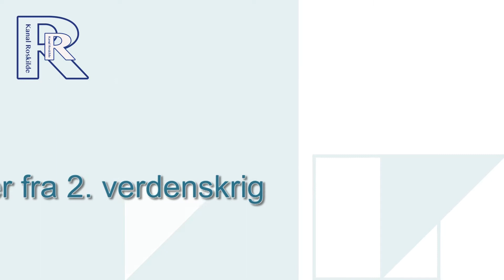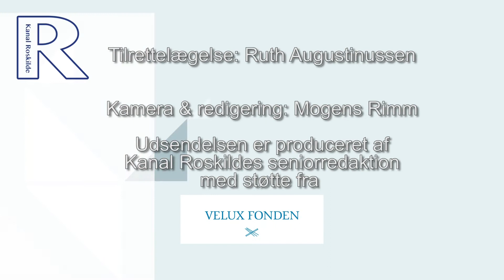9610 Gitta Blinkenberg fortæller barndomsoplevelser fra 2. verdenskrig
Gitta Blinkenberg er og voksede op i Polen under 2. verdenskrig. Hun oplevede besættelsen, flygtninge og at hendes forældre blev taget og ført i KZ lejr.
Gitta og hendes søster blev anbragt på et børnehjem, men det lykkedes dem at blive genforenet med deres forældre.